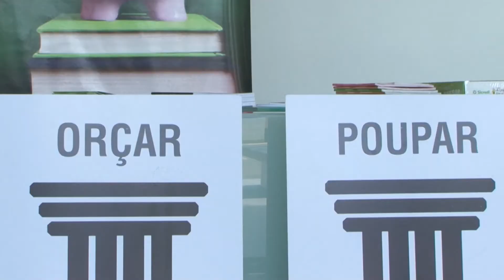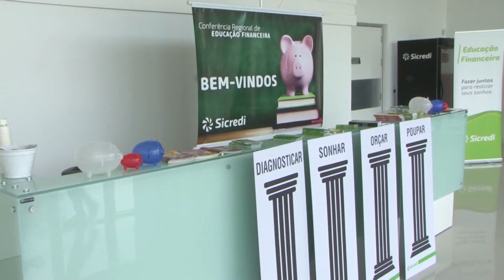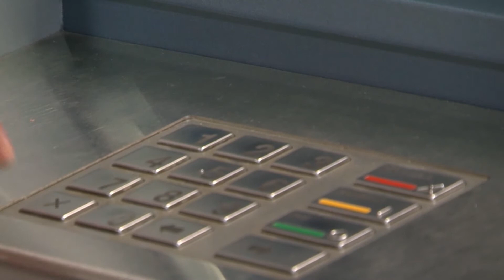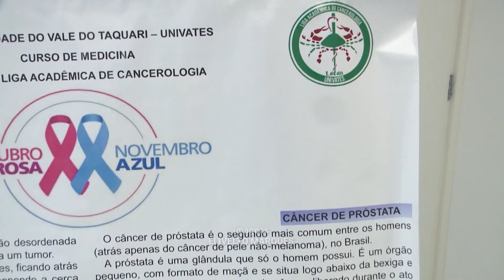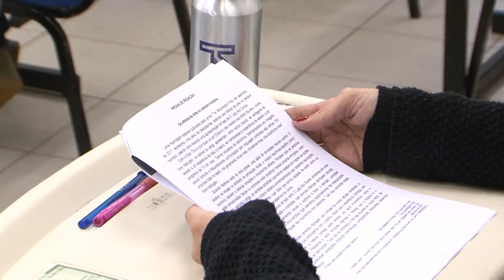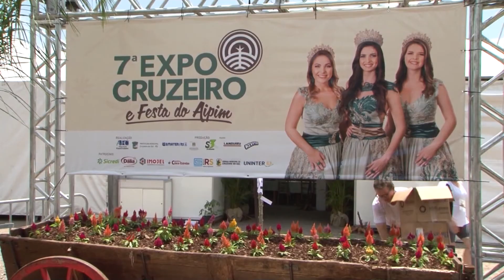JORNAL DA UNIVATES 2ª EDIÇÃO 22/11/19